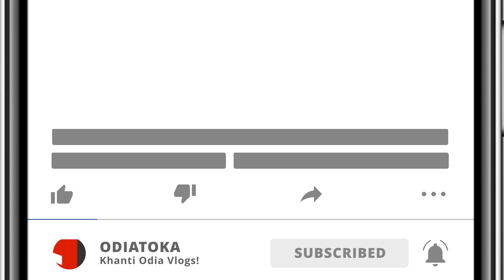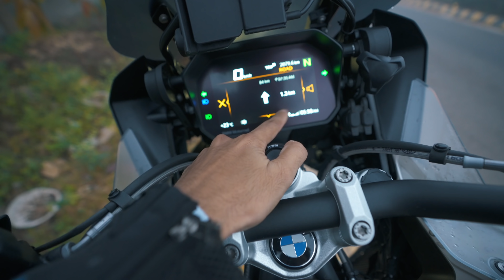DANGER FOG re ଫସିଗଲି AJI 🥺